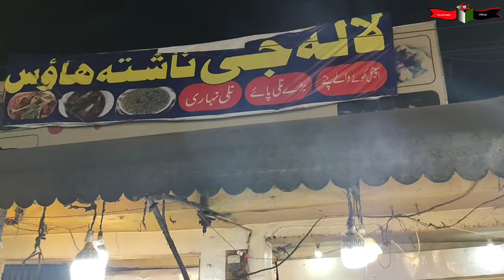Lala Jee Nashta House-Kartarpura Street Food Bani Chowk Rawalpindi Pakistan#Chotapaye#barepaye#Chana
Lala Gee Nashta Centre I Kartarpura Food Street

Location:Main Kartarpura Interance Near BALA Tikka House Bani Chowk Raja Bazar Rawalpindi Pakistan